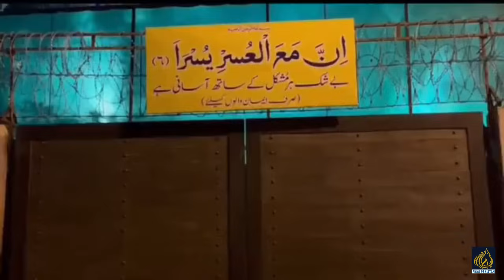زمان پارک عمران خان کے گھر کے دروازے کے باہر کیا عبارت لکھی ہوئی ہے؟ویڈیو آ گئی